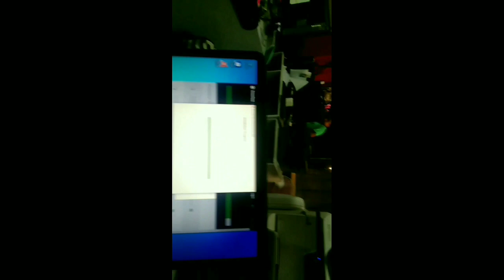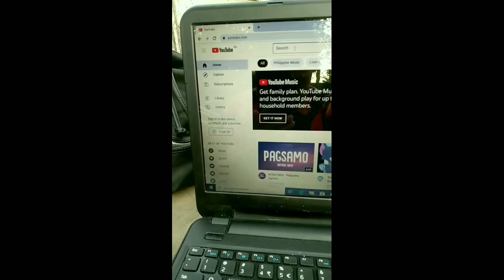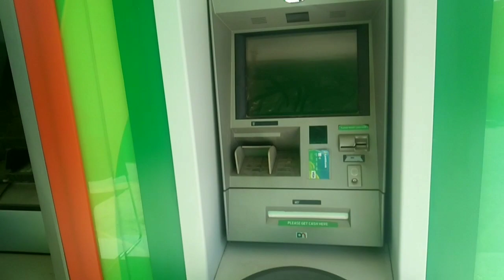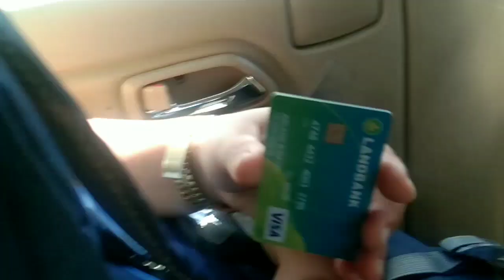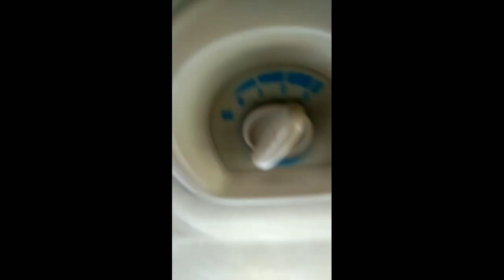Saan Nga Ba Napunta? | Titserye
Happy November